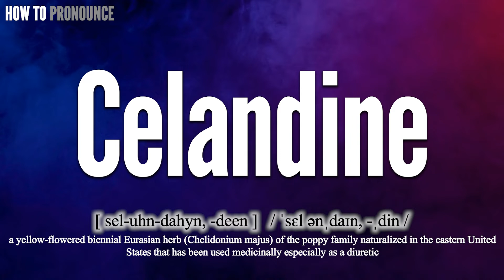Celandine Pronunciation | How to Pronounce (say) Celandine CORRECTLY | Meaning Definition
Celandine

Index:

00:00 Celandine pronunciation
00:11 For more CORRECT pronunciations
00:17 Please Subscribe US! THANKS!

Celandine

Celandine Phonetic respelling: [ sel-uhn-dahyn, -deen ]
Celandine International Phonetic Alphabet IPA: / ˈsɛl ənˌdaɪn, -ˌdin /

Celandine Definition:
a yellow-flowered biennial Eurasian herb (Chelidonium majus) of the poppy family naturalized in the eastern United States that has been used medicinally especially as a diuretic

Celandine Medical Translation:
Uyghur Uygur language:
Celandine in Turkish:
Celandine in Chinese traditional / simplified:

Celandine Pronunciation,
Pronounce Celandine
Celandine meaning in medicine,
Celandine medical meaning,
Define Celandine, Celandine definition, Definition of Celandine, Celandine pictures,
Celandine Translation in the Chinese language (Chinese traditional, Chinese simplified),
Celandine Translation in the Turkish language,
How to translate Celandine in Turkish, Celandine türkçe ne demek, How to translate Celandine in Chinese,
Celandine 中文翻譯

In this page, you may find the word, Celandine , how to pronounce this word Celandine, how to say it in the native language, the international phonetic alphabet IPA, exactly translations in the Chinese language, in the Turkish language, in English, exactly correct pronunciation in American English, in British UK English, in Hindi English, and in other languages.

You may also find Celandine definition, the meaning of this term, pictures about this term, and some useful links about this.

bu tıp kelimesi Celandine nasıl okunur, bu kelime Celandine ingilizçe ne denir, Celandine çinçe ne denir, Celandine anlamı nedir, Celandine nasıl telaffuz edilir, Celandine türkçe anlamı, Celandine çinçe anlamı,

Don’t miss